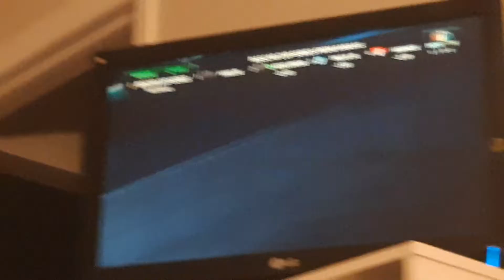Hamlin gets the W once again | 2020 Super Start Batteries 400 at Kansas Speedway Finish Reaction